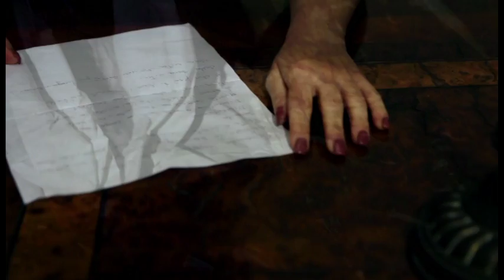VTS 02 3